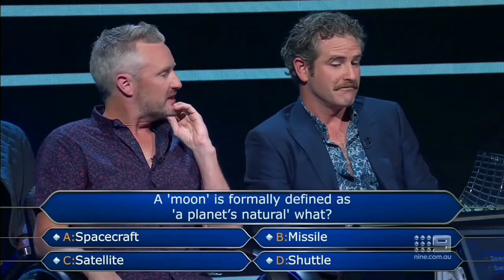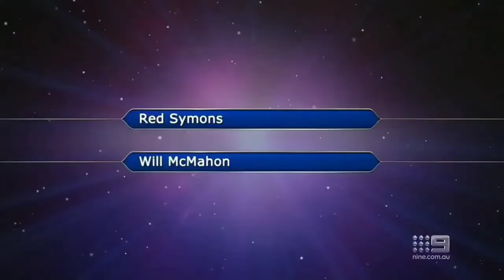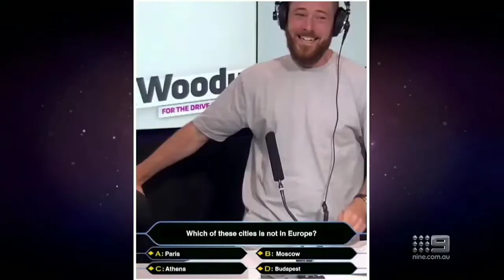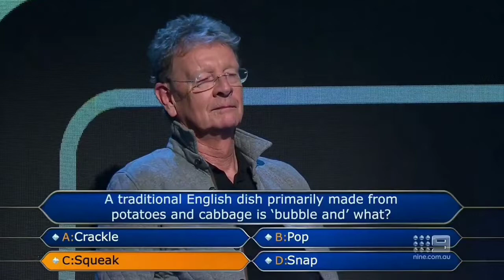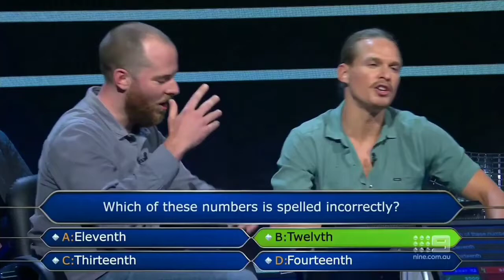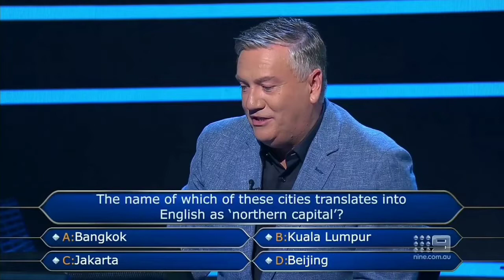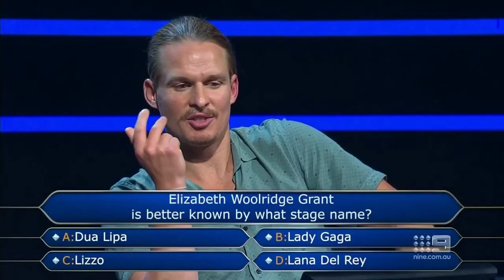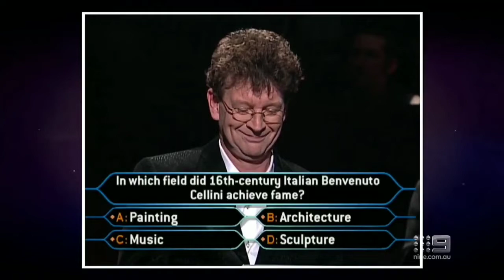The Celebrity Special Continues | Full Episode | WWTBAM International Episodes